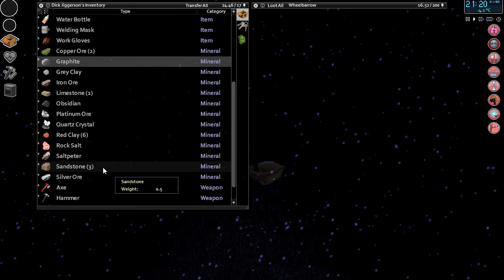Jonno's PZ s9e29 | Project Zomboid | Hydrocraft | Episode 29: Paintstripper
Project Zomboid build 40
Season 9 (Hydrocraft)
Episode 29: "Paintstripper"
Bad language featured.